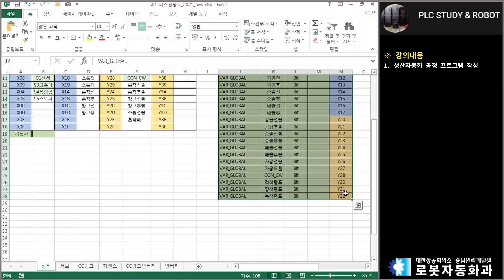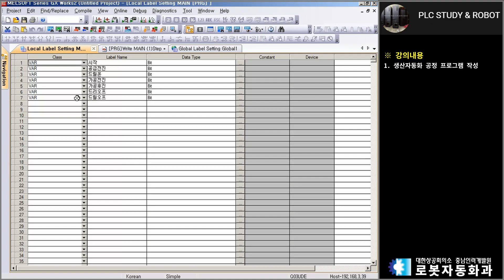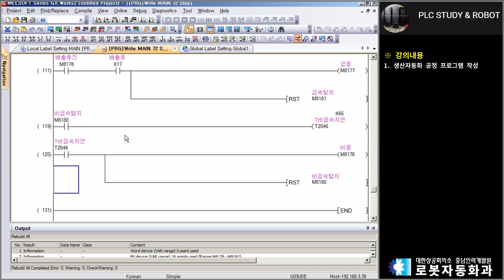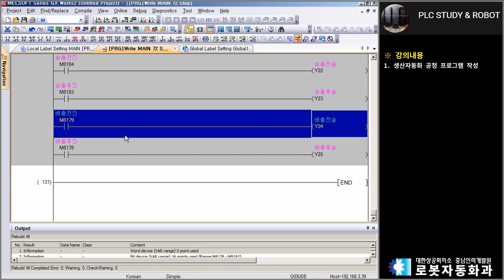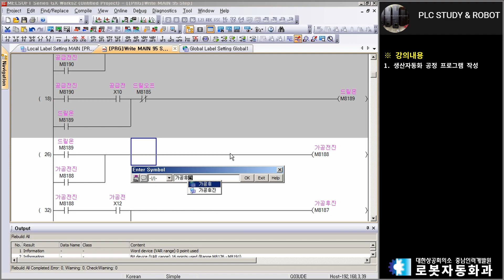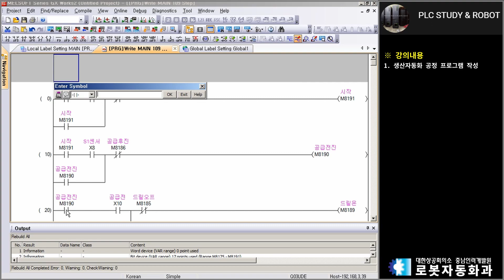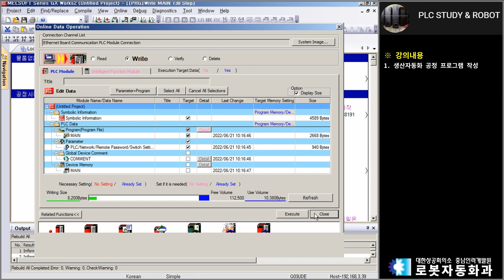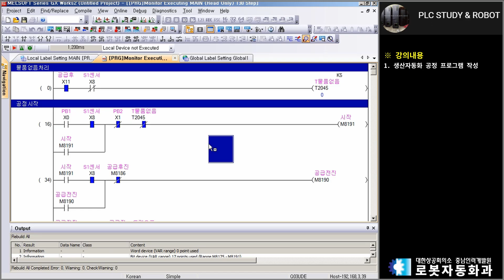미쓰비시 PLC 기초강의 09강. 생산자동화기능사 공정프로그램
※강의 내용
00:00 생산자동화기능사 공정프로그램 작성

채널 가입 회원혜택 :
영상에 나오는 프로그램 소스를   "유튜브 커뮤니티탭(가입회원)"  에서 다운 받아 볼 수 있습니다.

무료 공개 가능한 모든 자료는 에 공유합니다.